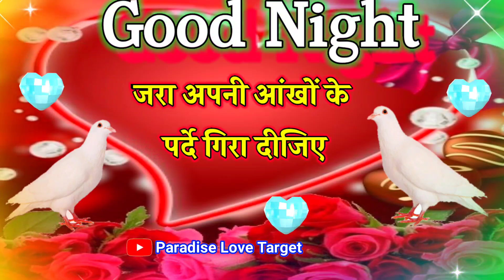Jaan Kabhi Humse 😘 Dur Mat Jana 🥰 Good Night Love Shayari 🌹 Good Night Video 🌹 Good Night Status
LOVE U ALL.  Take Care AND Be Positive.